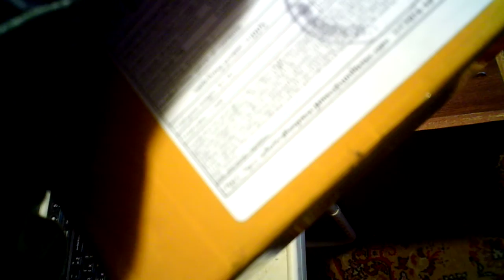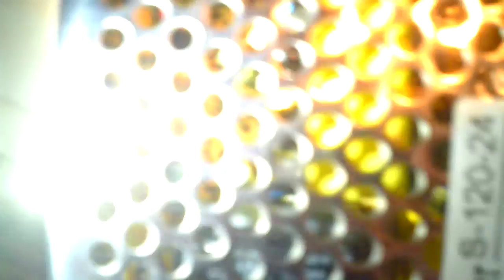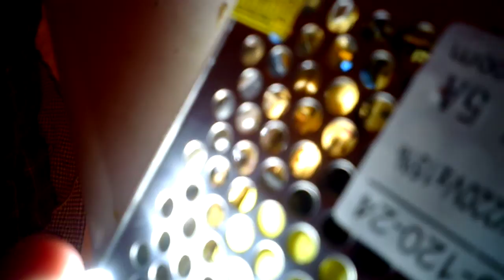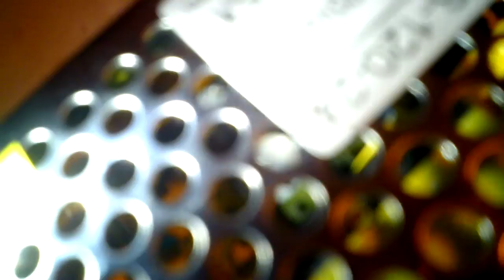Посылка блок питания 24 В 5 А за 12,4 долара.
Сылка на его

Когда работает, какой-то шум есть у него небольшой при нагрузке. Не очень мне этот шум нравиться похоже на какие-то проблеммы. Или может это после качера так стало...

Не очень стабильное напряжение. Без нагрузки 24,2 вольта. С нагрузкой 5 ампер 23,8-23,9 вольт.